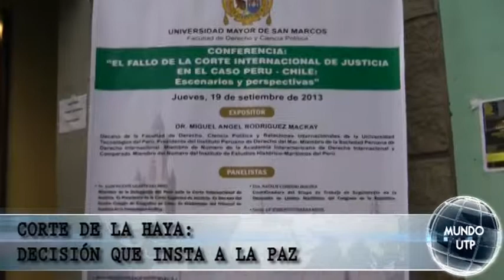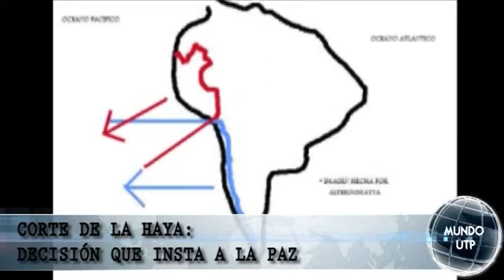"Corte de la Haya: la decisión que insta a la paz"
Reportero: Eduardo Isla.
Cámara: Marimar Cavero.
Edición: Richard Benites.